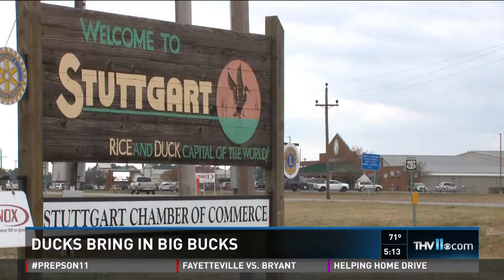Getting a lesson in what it takes to be outfitted for duck season